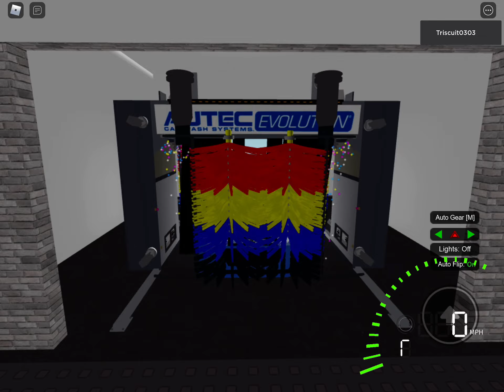Autec EV1 Evolution At UAS X Press L1